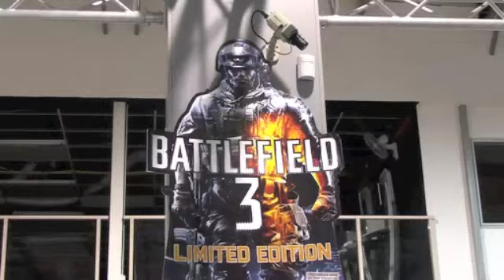Battlefield 3 Midnight Release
Battlefield 3 Midnight Release at Playtech.

Soundtrack: Duck Sauce - Barbara Streisand.